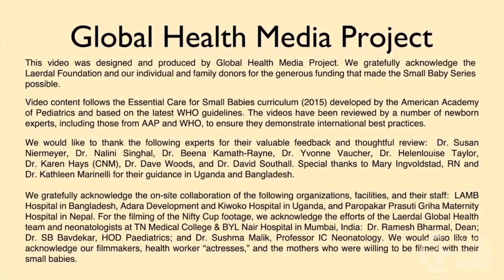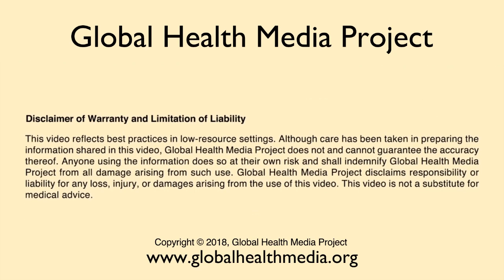Cup Feeding your Small Baby (Ewe) - Small Baby Series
As a new mother, you may find your small, preterm baby is able to swallow but not yet able to feed well enough from your breast. Try feeding her by cup. This video shows you how to use a small cup to feed your baby safely.

This video is intended primarily for mothers of babies who are born too small or too young in the developing world, but may be helpful to mothers of these babies worldwide.